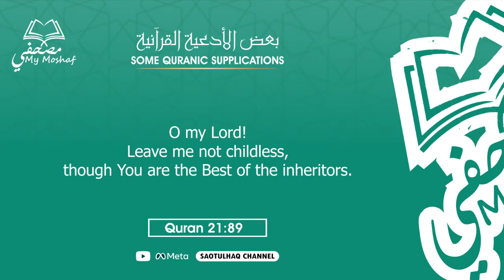SUPPLICATION #11 - USTADH SAOTULHAQ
Some Qur'anic Supplications - Du'a #011 - Ustadh Saotulhaq